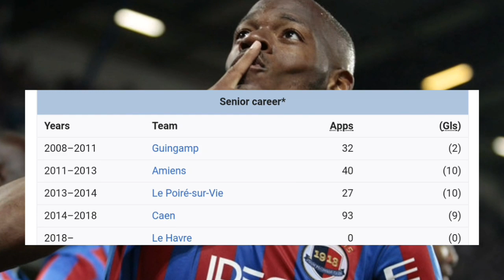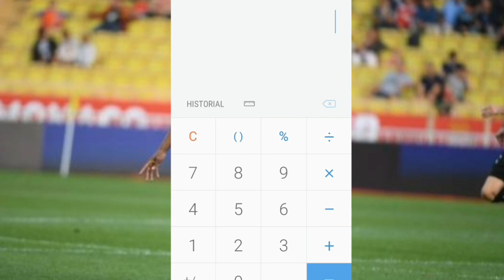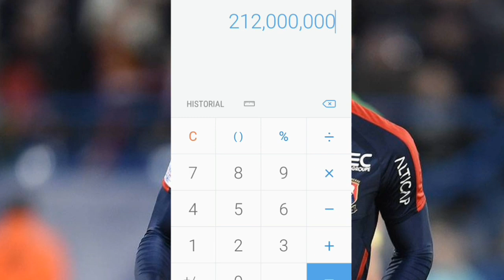🤤Lè Herve Bazile te vo millions💸 en europe/ ou poko konnen sa!!!